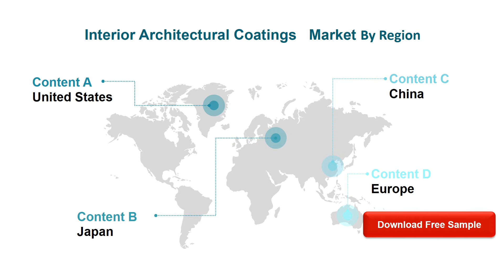Interior Architectural Coatings Market Insights and Forecast to 2026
Interior Architectural Coatings market is segmented by Type, and by Application. Players, stakeholders, and other participants in the global Interior Architectural Coatings market will be able to gain the upper hand as they use the report as a powerful resource.